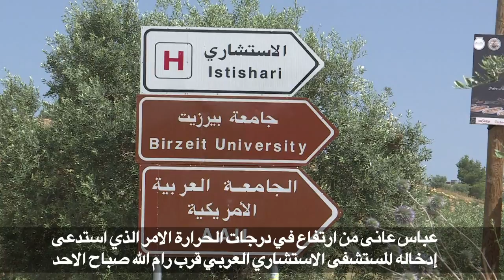الرئيس الفلسطيني يلازم المستشفى لليوم الثاني على التوالي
بقي الرئيس الفلسطيني محمود عباس في المستشفى الاثنين لليوم الثاني على التوالي فيما اعلنت ادارة المستشفى "ان لا وقت محددا لمغادرته" مؤكدة انه في صحة جيدة.تقرير بالصوت الطبيعي